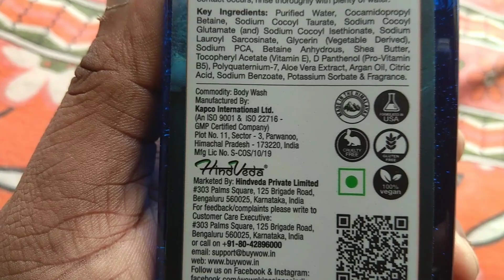ঘরে পনির টিক্কা বানালাম খুব সহজে এবং কম খরচে🔥 l Home Made Bengali Recipe l Paneer Tikka In Bengali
একটু মুখোরোচক খাবার কে না খেতে চায় কিন্তু lockdown এর জন্য আমরা কেউই বাইরে গিয়ে খেতে পারিনা,আর online খাবার order করলেও অনেক খরচ হয়ে যাবার chance থাকে কিন্তু তাই বলে কি ভালো খাবার খাবো না আমরা সেটা কি হয়।তাই তোমাদের সামনে আমি খুব সহজে খুবই কম খরচে কি ভাবে ২-৩ জনের জন্য পনির টিক্কা বানানো যায় তাও আবার ওভেন ছাড়া সেটাই দেখলাম।

Wild Aqua Foaming Body Wash - No Parabens, Sulphate, Silicones & Color - 250 ml

Your Queries ...